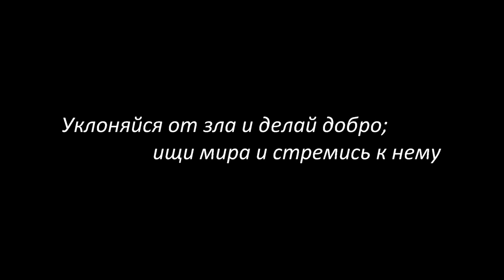Добрые дела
Видеоролик о делах милосердия православной молодежи Казани, показанный на открытии духовно-просветительского центра «Апостол».